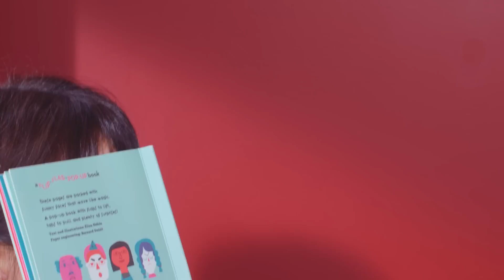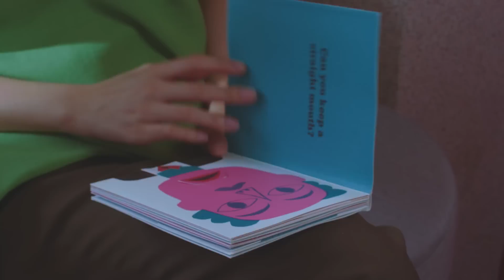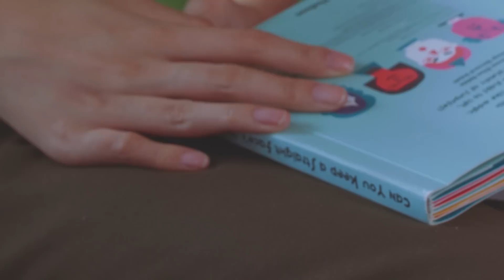HUMMING URBAN STEREO - 좋아해(LIKE) M/V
HUS "LIKE" music video

film by mise.en
act by 소연